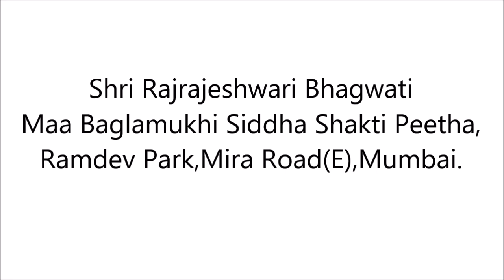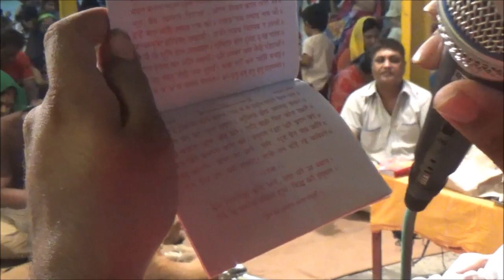Shani Jayanti 2018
Guruji(Swami Divyachetnanand Ji) Lecture On Lord ShaniDev During Shani Jayanti At Maa Baglamukhi Ashram,MIra Road,Mumbai.